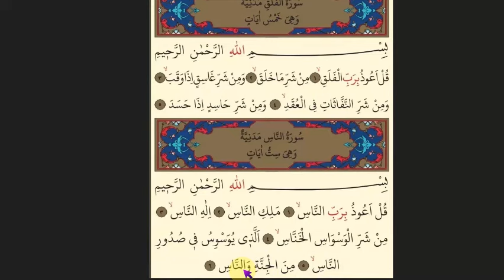NAS SURESİ HIZLI OKUYUŞ 50 TEKRAR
NAS SURESİ HIZLI OKUYUŞ 50 TEKRAR,nas,nas suresi,nas suresi 50 tekrar,nas 50 tekrar,nas suresi dinle,nas suresi hızlı,nas suresi hızlı okuyuş,nas suresi hızlı okuma

0:00 KANALIMA ABONE OLMANIZI RİCA EDİYORUM!
2:30 VİDEOYU BEĞENMEYİ UNUTMAYINIZ!